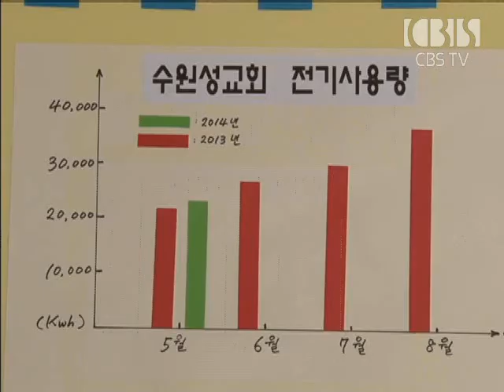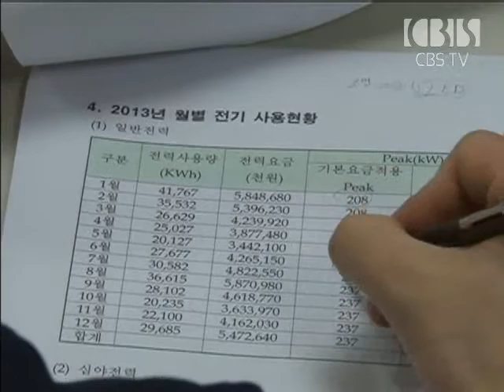[CBS뉴스] 교회 전기절약 캠페인 "절전소 세워요"